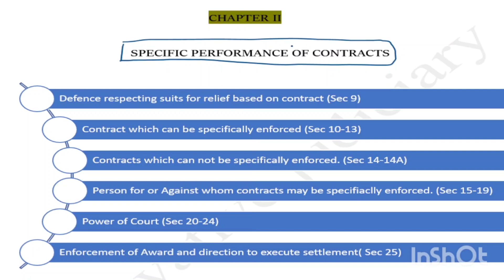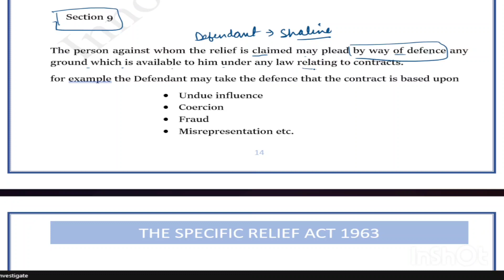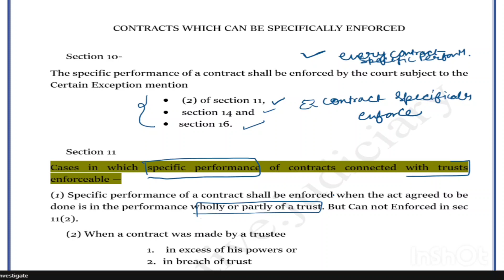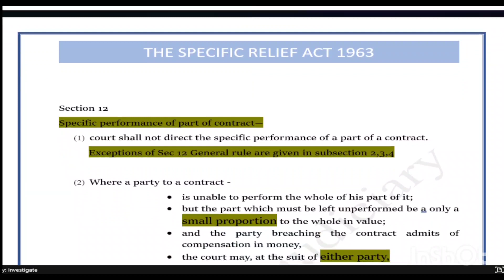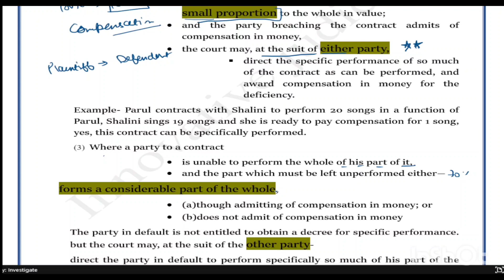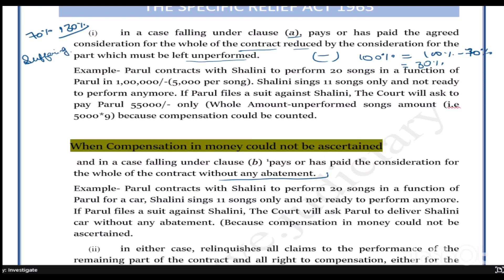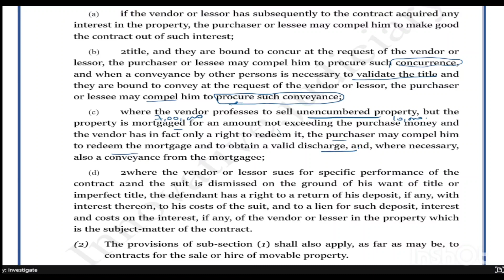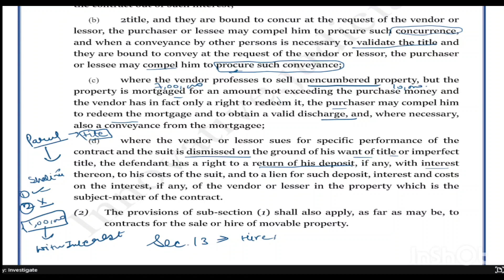CLASS 3-SEC 9-SEC 13. Learn SRA in easy language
Which contracts can be specifically performed